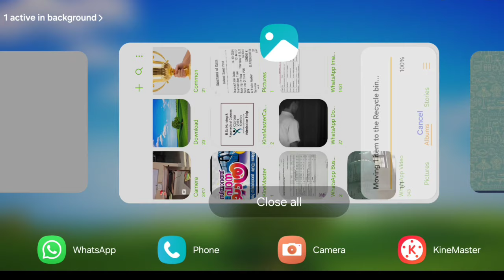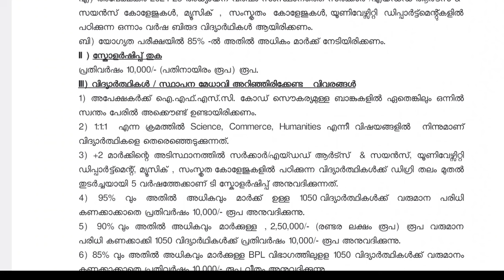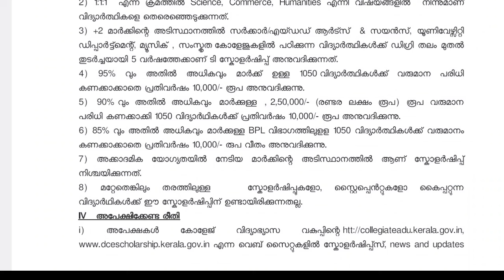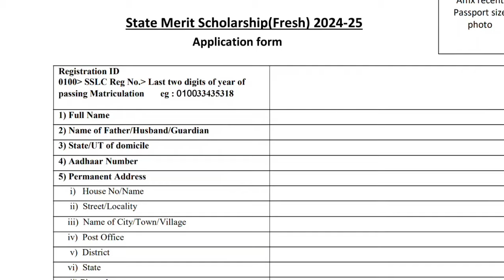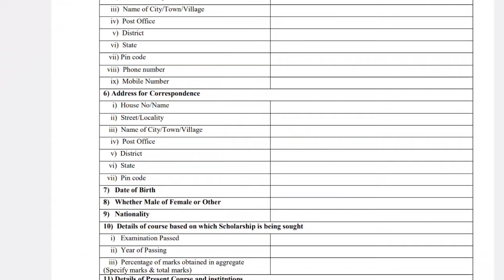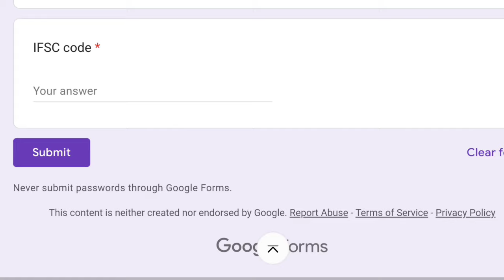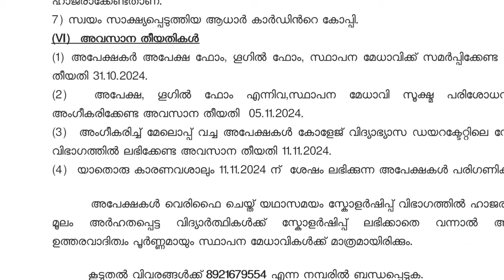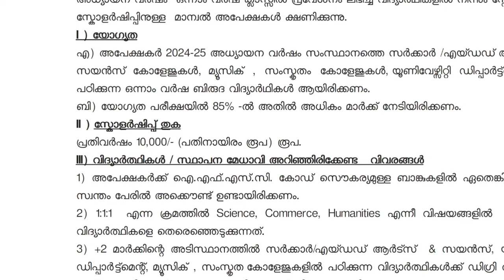Scholarship 2024-2025 Updates | State Merit Scholarships| Apply Now | Govt/Aided College Students